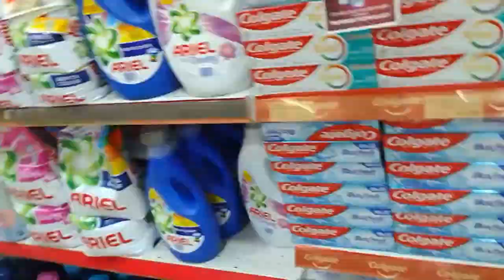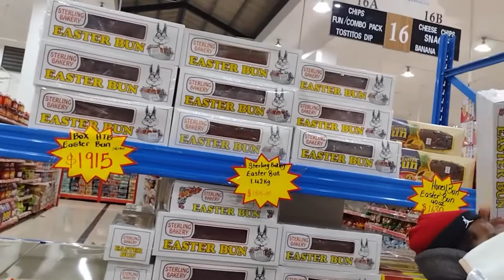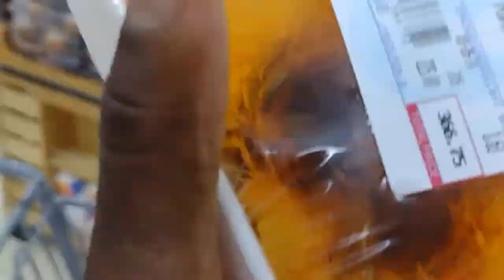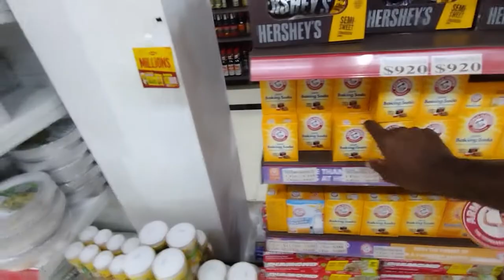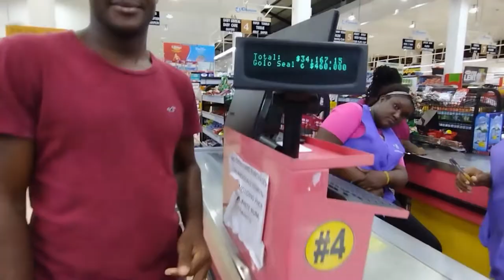COME GROCERY SHOPPING WITH US.. Grocery shopping vlog... BUDGET 30k JMD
To my oldies I have rebranded I know you didn't subscribe for the content that is to come so it's okay if you have to leave me, although I would love it if you stayed. I hope you'll enjoy our content that is to come.

Tell us the type of content that you'd like.